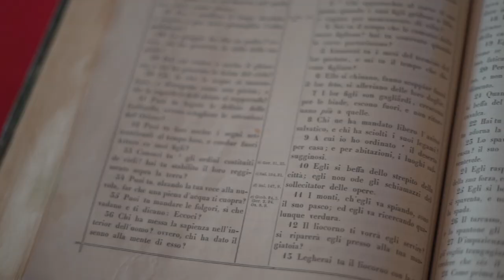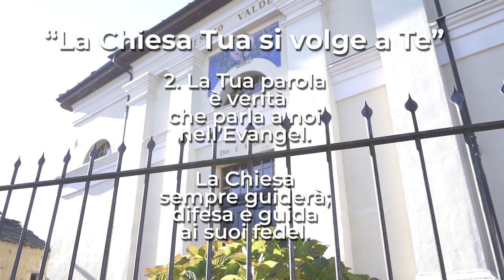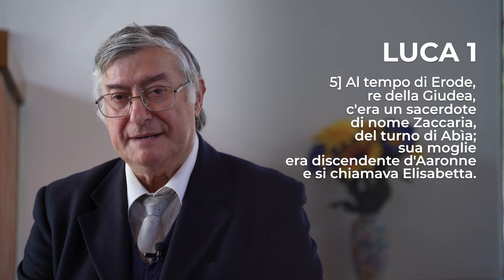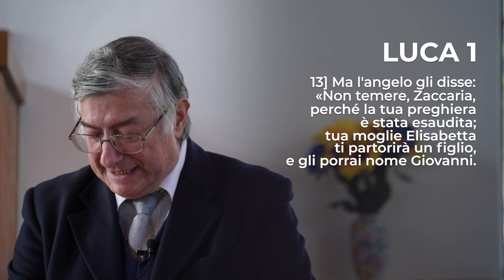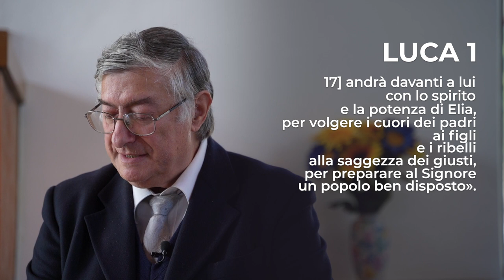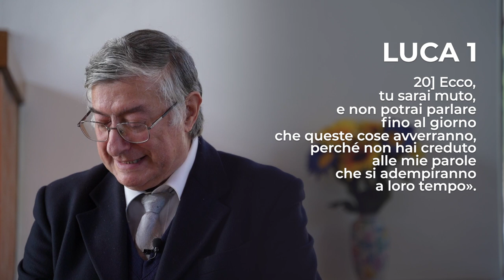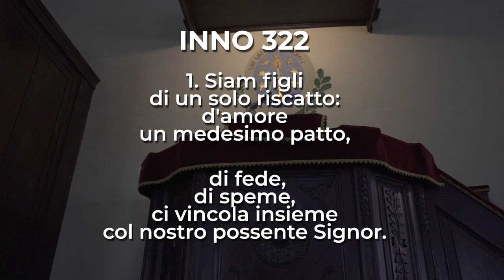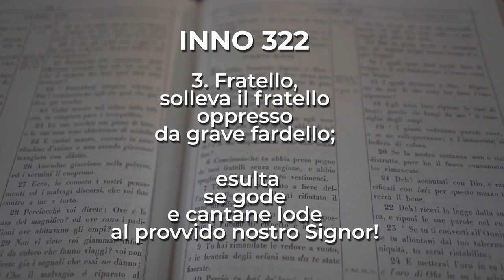Luca 1, 5-25 | Culto Evangelico Valdese - 4 Dicembre 2022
𝗖𝘂𝗹𝘁𝗼 𝗘𝘃𝗮𝗻𝗴𝗲𝗹𝗶𝗰𝗼 𝗩𝗮𝗹𝗱𝗲𝘀𝗲 di Domenica 𝟰 𝗗𝗶𝗰𝗲𝗺𝗯𝗿𝗲 2022, a cura di 𝗗𝗼𝗻𝗮𝘁𝗼 𝗠𝗮𝘇𝘇𝗮𝗿𝗲𝗹𝗹𝗮 𝗲 𝗖𝗹𝗮𝘂𝗱𝗶𝗼 𝗣𝗮𝘀𝗾𝘂𝗲𝘁, pastori della 𝗖𝗵𝗶𝗲𝘀𝗮 𝗩𝗮𝗹𝗱𝗲𝘀𝗲 𝗱𝗶 𝗣𝗿𝗮𝗿𝗼𝘀𝘁𝗶𝗻𝗼 e della 𝗖𝗵𝗶𝗲𝘀𝗮 𝗩𝗮𝗹𝗱𝗲𝘀𝗲 𝗱𝗶 𝗦𝗮𝗻 𝗦𝗲𝗰𝗼𝗻𝗱𝗼 𝗱𝗶 𝗣𝗶𝗻𝗲𝗿𝗼𝗹𝗼.

Il testo della predicazione è il 𝗟𝘂𝗰𝗮 𝟭, 𝟱-𝟮𝟱.